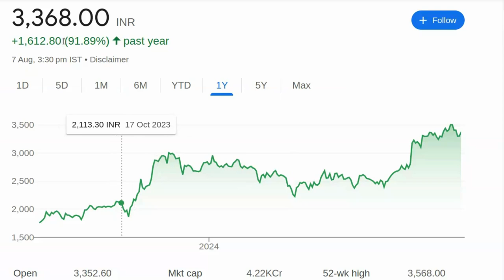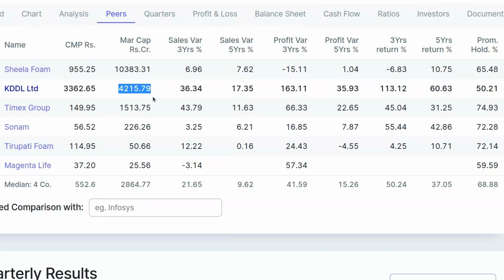पैसा डबल कर देगा सिर्फ 1 साल में - 971% का Return | Small Cap Stocks Price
पेन स्टॉक्स की जानकारी:

- 2024 में खरीदने के लिए बेस्ट पेन स्टॉक्स